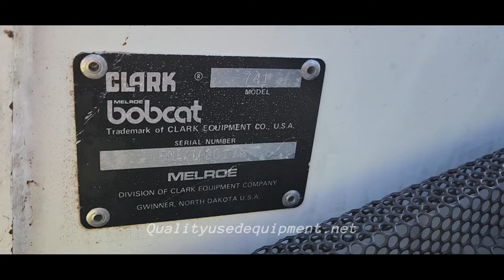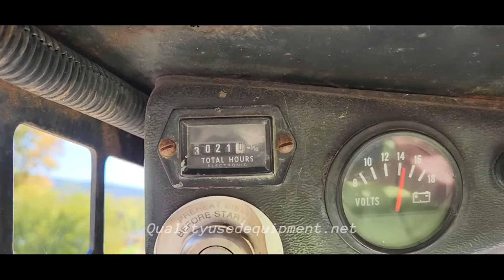1985 BOBCAT 741 For Sale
OROPS. Canopy. Decent Seat. Auxiliary hydraulics. Manual Coupler. 30-40% Tires. Hand and Foot Controls. Single Speed. Manual Coupler. Decent smooth edge bucket. 2 Cylinder Diesel. This machine runs and operates well.